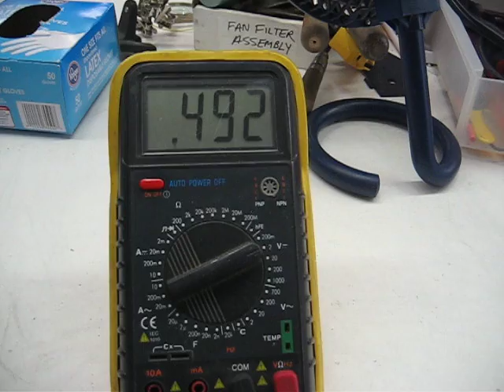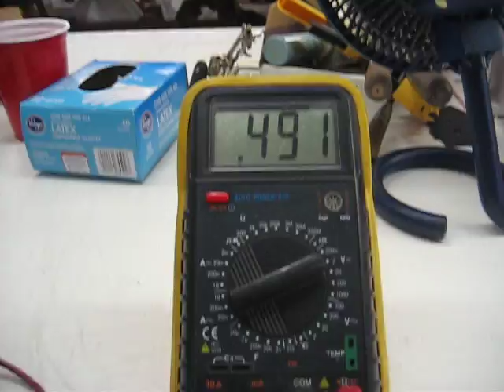Nanocrystaline crystal battery.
This is a 1st build of a Nanocrystaline crystal cell. The Anode is the nanocrystaline material. This is the same electrolyte material John and I have been using. I just wanted to see what this cell will do.